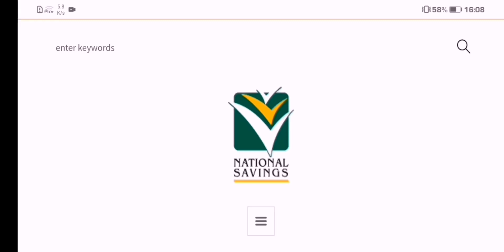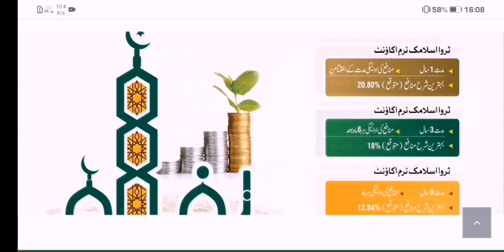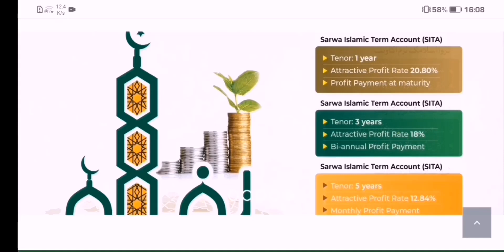Good News For Behbood Savings Certificate Holders/Latest News About Profit Rates Of National Savings